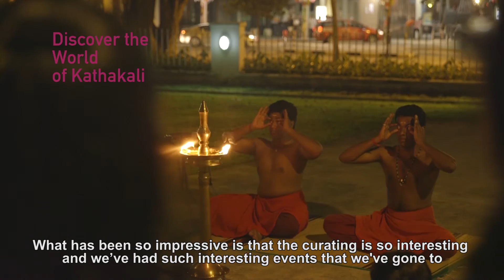SIFA 2015 wrap-up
This video offers some highlights of the productions featured in 2015 including audience responses to them.